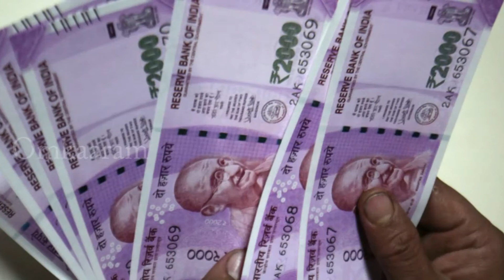Keep These 3 Things At Your Home Entrance for Good luck | Om Kaaram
Om is part of the iconography found in ancient and medieval era manuscripts, temples, monasteries and spiritual retreats in Hinduism, Buddhism, and Jainism. The symbol has a spiritual meaning in all Indian dharmas, but the meaning and connotations of Om vary between the diverse schools within and across the various traditions.

This Channel is Related to Devotional, Superstitious Beliefs, daily scripture devotional, Devotional topics, Hindusum, Facts and Beliefs of Hinduism and more